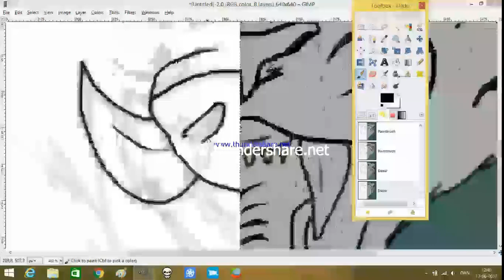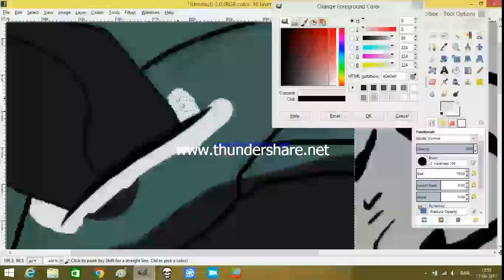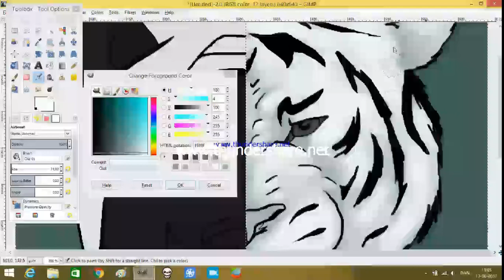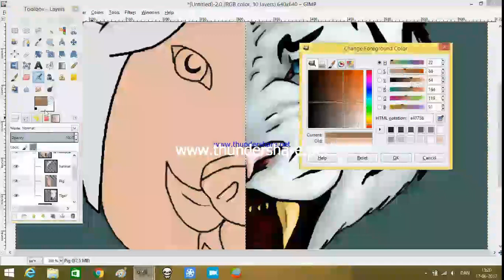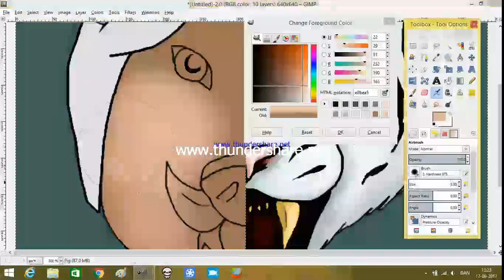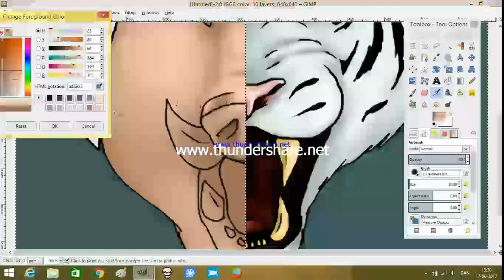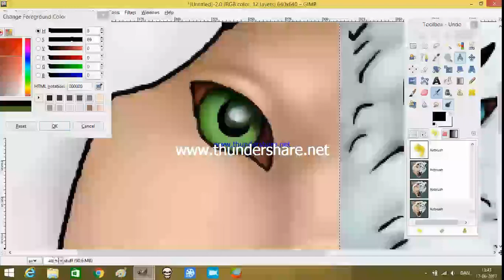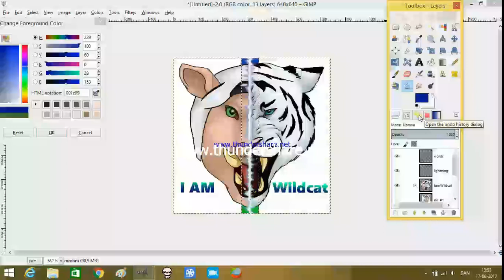IAMWILDCAT ( Speedpaint ) (old)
have been wanting to make some fanart of a youtuber and since i like him alot i thought that I AM Wildcat would be the perfect one ^^